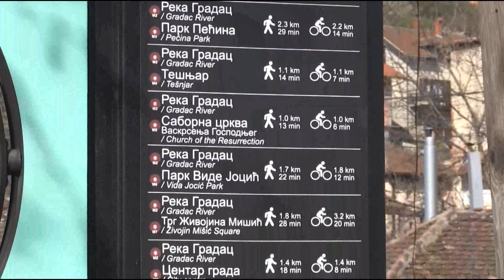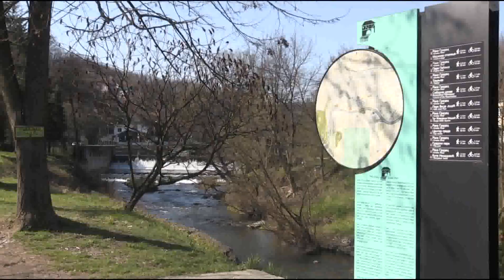Još jedna trka za zdravlje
Reka Gradac
Ovaj Kanal, kao i  postavljeni video i audio zapisi na kanalu su u vlasništvu TELEVIZIJE V5
Sav zaštićeni sadržaj, odnosno audio i video materijal će biti uklanjan sa ostalih YouTube kanala i medija.
 Iz ovoga će biti izuzeti samo kanali koji od urednika dobiju specijalnu dozvolu.